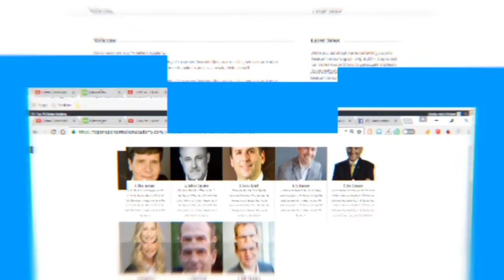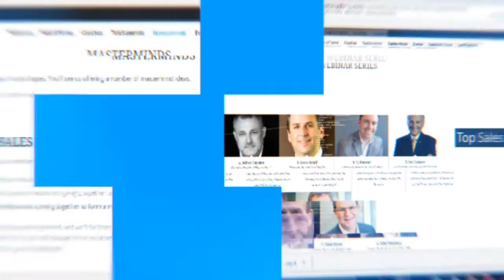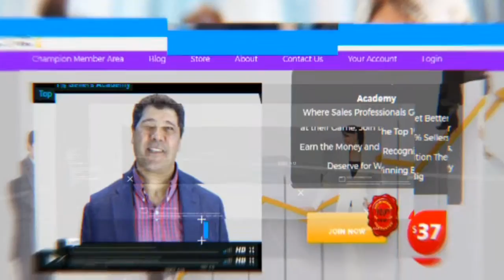Promotional and Website Launching Video | UL Productions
UL Productions is a team of professional video editors, video producers and motion graphic artists with extensive experience of more than 5 years in their respective fields.

Our professionals have expertise in Adobe After Effects, Adobe Premiere Pro, Camtesia Studio, Cyberlink Power Director and multiple other software's.

We assure within time delivery of projects, 100% client satisfaction and full HD quality in multiple formats depends on requirement. We always keep deadlines and we never accept anything that we think we won't be able to deliver the desired quality. We don't like talking in vain, but prove our statements with work; So, feel free to watch our Portfolio. After you have done that, keep calm and relax, you are in right hands, you won't regret for your decision.